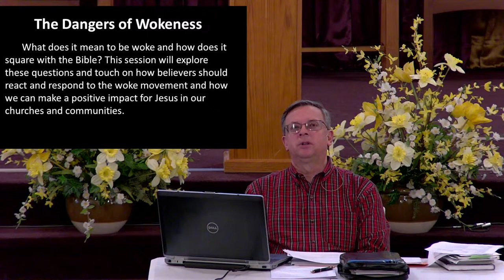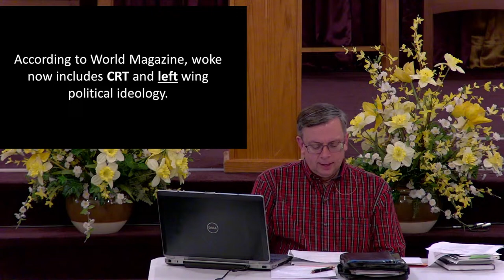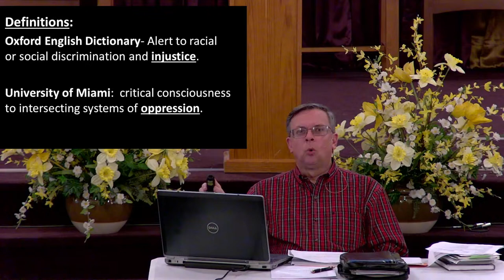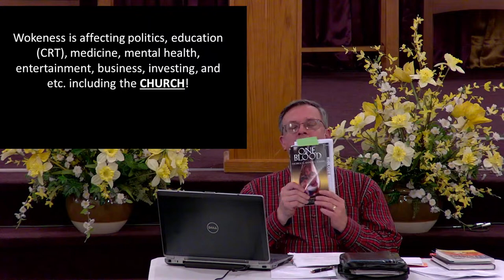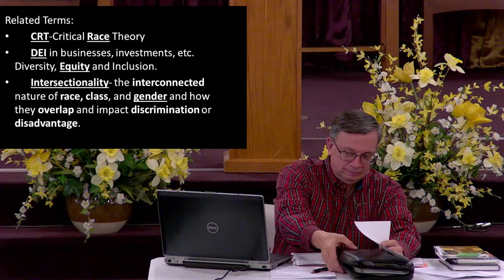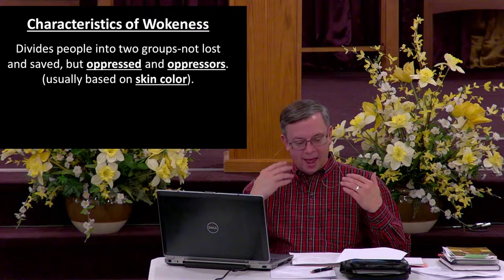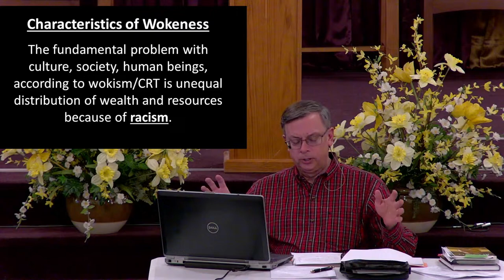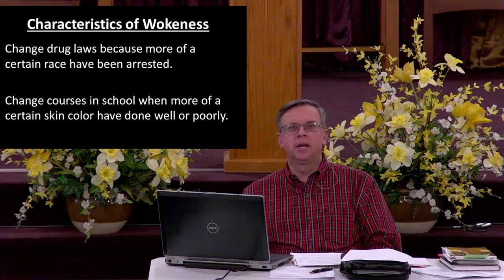04/03/2024 Bible Study with Pastor George "The Dangers of Wokeness"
04/03/2024 Bible Study with Pastor George "The Dangers of  Wokeness"